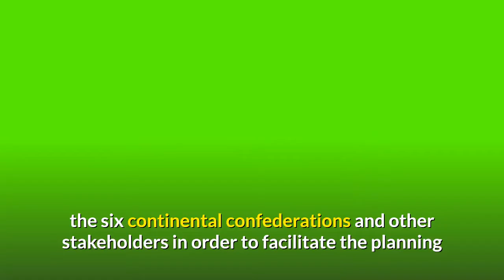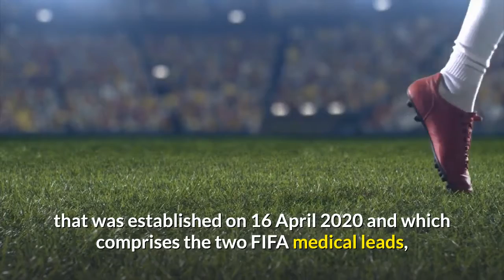FIFA Football Fights COVID-19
Welcome Here,
FIFA, WHO and football stakeholders draft medical considerations and risk assessment tool

FIFA on YouTube brings you the best in football videos, including FIFA World Cup
highlights,latest News and Updates full matches, classic stories, exclusive interviews, famous goals, documentaries and behind the scenes coverage of all FIFA's tournaments and events.